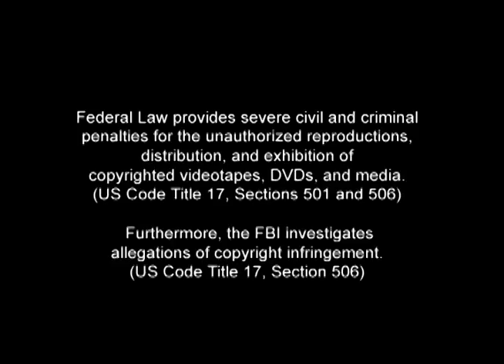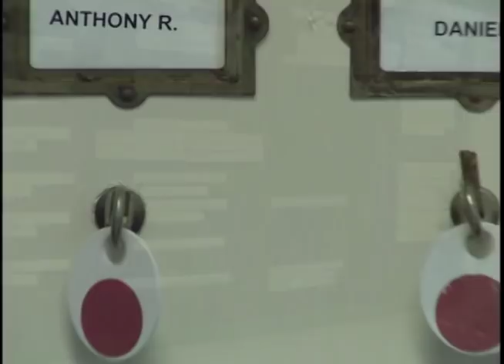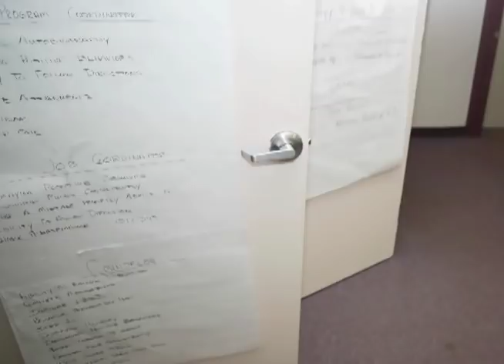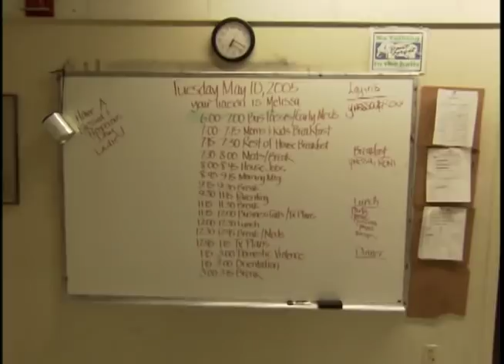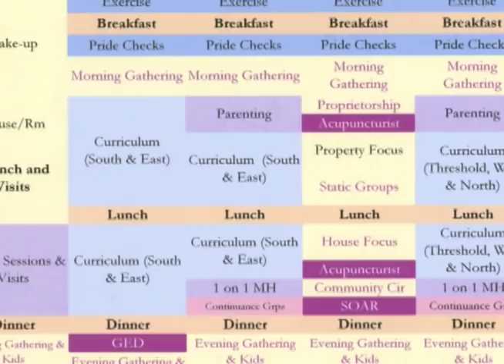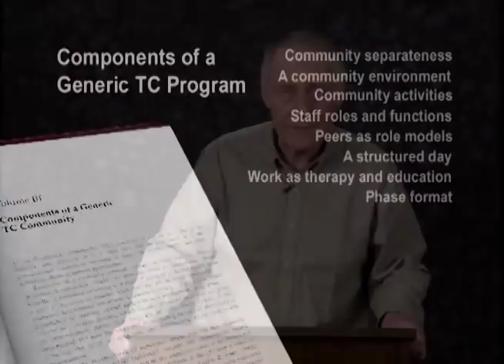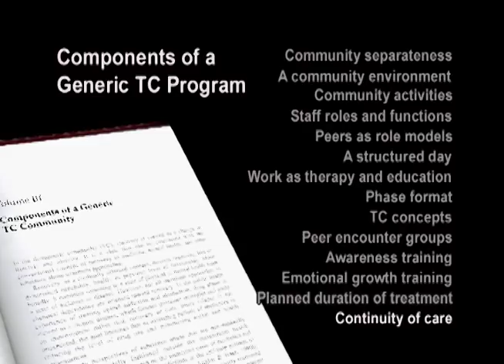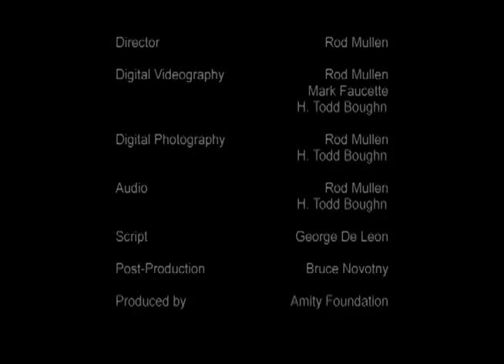"The TC Training Series volume III" With Dr. Deleon (Amity Foundation USA)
1.The TC Training Series---Volumes 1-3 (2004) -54Min-  is a comprehensive, basic explanation of the “essential elements” of the Therapeutic Community by Dr. George DeLeon, the acknowledged international expert on this method for changing the lives of the most chronic and challenging populations who need “habiliation” rather than “rehabilitation.”   This was designed both meet the needs of new employees in therapeutic communities, and as a refresher course for those who have been working in the field.